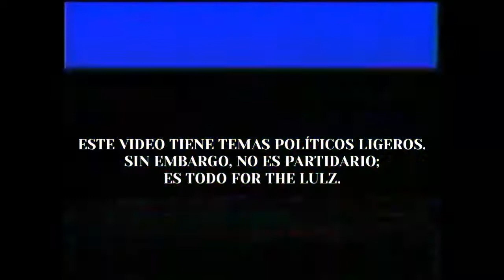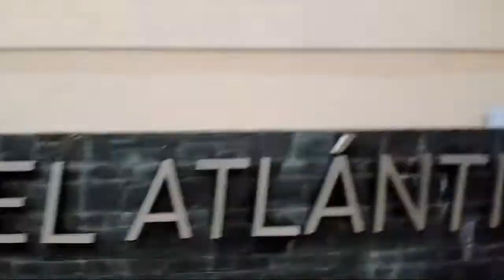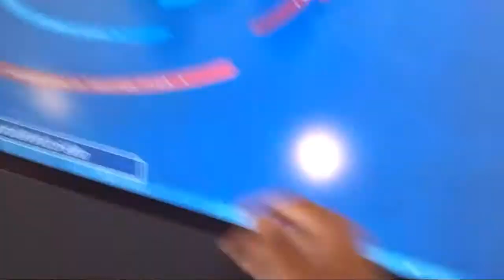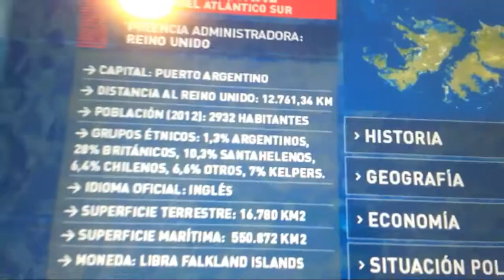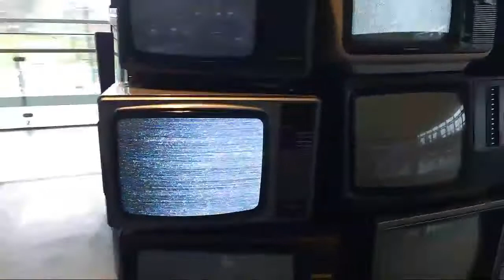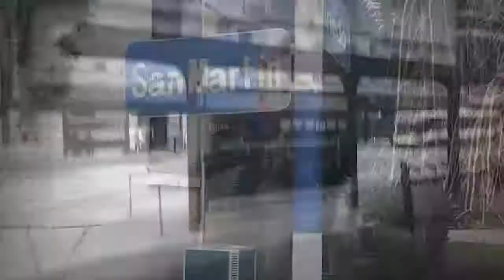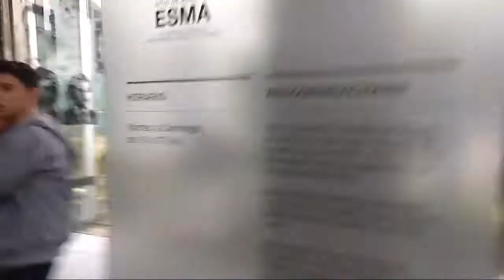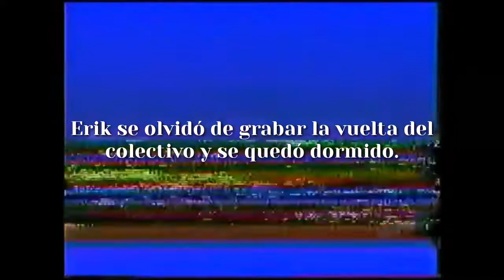La Excursión de Erik en el Museo Malvinas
Erik visita el Museo Malvinas, la EX ESMA, el Jardín Japonés, descubre su adicción a crear vlogs y le bajan el canal por copyright.

CREDITOS

Mil Horas [Los Abuelos de la Nada]

Theme Song, The Price Is Right [archivado por 80sand70sMemories] --

Double Cherry Pass [Super Mario 3D World]